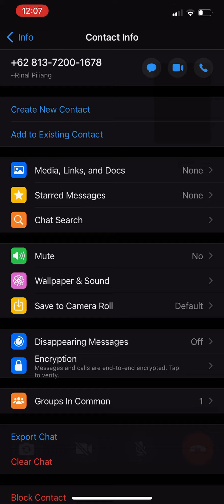VIDCALL SAMO OMRINAL UNCHU